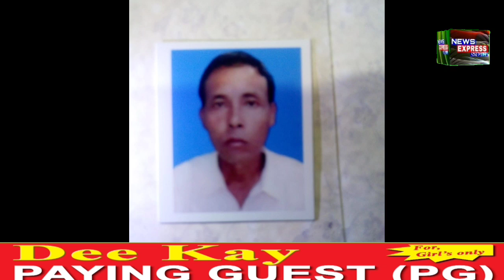গোৰেশ্বৰৰ বেঙেনাআটী গাঁৱৰ প্ৰবীন ডেকা সন্ধানহীন ।